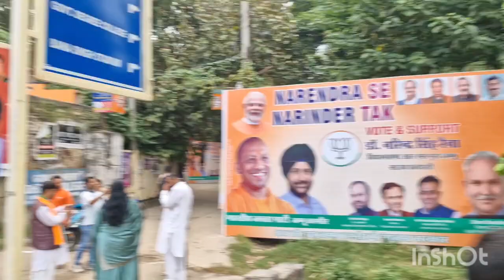Nana Patekar campaigned for BJP in RS Pura?